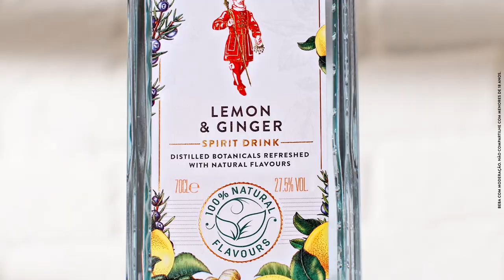Beefeater Botanics: chega ao Brasil com menos teor alcoólico e sem adição de açúcar | Campanha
Sempre antenado com tendências do mercado e pela constante mudança nos hábitos dos consumidores, Beefeater London Dry propõe um brinde à Primavera com a chegada do novo integrante da família:  Beefeater Botanics Lemon&Ginger. Uma inovação na categoria de destilados, o lançamento conta com ingredientes 100% naturais, 78 calorias no drink assinatura** e menor teor alcoólico (27.5% ABV vs. 47% no Beefeater London Dry).